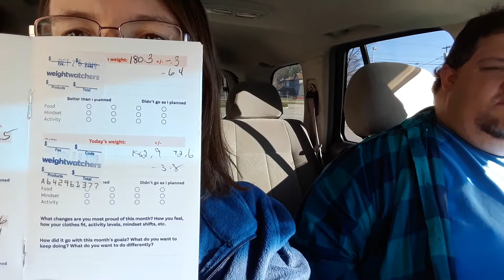Weigh in day | November 9, 2019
See how Mark and I are doing.